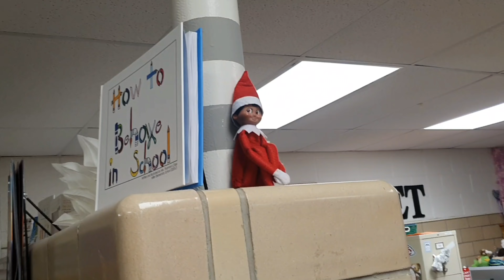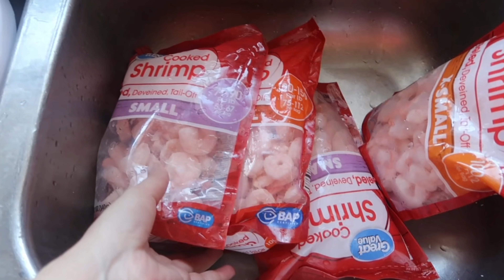👩‍🍳COSINANDO PARA MI FAMILIA🥰 | SALIMOS DE FIESTA❤💃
💖MUCHISIMAS GRACIAS POR TODO SU APOYO💖